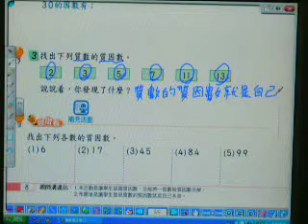2010.康軒數學.小六上.P8-3.游柏隆老師.山頂國小.MOV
Web2.0教學